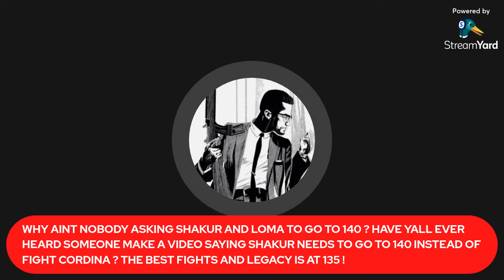WHY ? HAVE YALL EVER HEARD ANYBODY SAY SHAKUR AND LOMA NEEDS TO GO TO 140 ? WHEN BOTH ARE BIGGER !